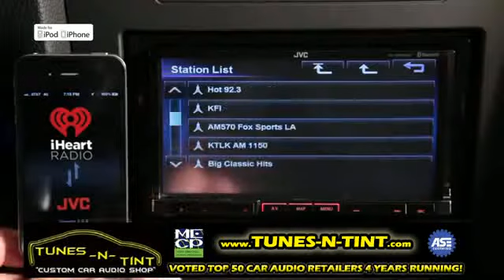JVC Mobile Entertainment 2012 Navigation - iHeart Radio Link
750 of America's Favorite Radio Stations from 150 U.S. Cities. FREE.

Download this special-edition of the iHeartRadio application to your iPhone/iPod touch to connect to compatible JVC car receivers via USB. Once connected, you can view song and artist information, album artwork, and change stations from the navigation unit. Using iHeart Link with compatible JVC car receivers provides quality audio playback through your car speakers as well as safe operation while driving.

iHeartRadio features the best selection of local and digital-only radio stations including:
• New York's Z100, L.A's KFI and KIIS FM
• Slow Jams, Smooth Jazz and AT40 with Ryan Seacrest
• Top talk stations in the country featuring Rush Limbaugh, Glenn Beck, and many others
All stations are streamed in high-quality AAC format for a superior listening experience.

[Attention] iHeart Link works only with following compatible JVC car receivers: KW-NT800HDT, KW-NT700, KW-NT500HDT, KW-NT300, KW-NT50HDT and KW-NT30HD

The requirements for listening to iHeartRadio : Internet connection by 3G, EDGE or WiFi.